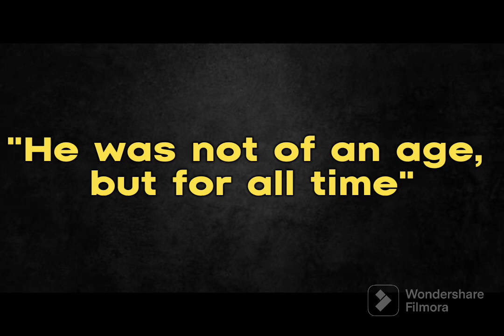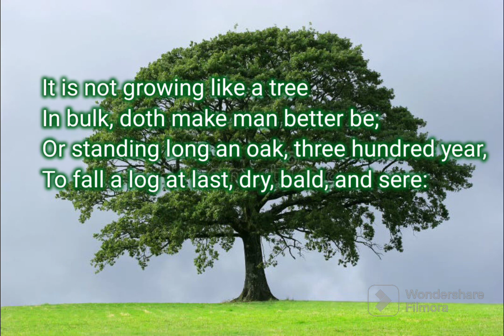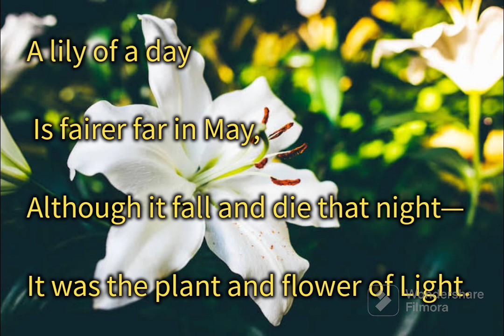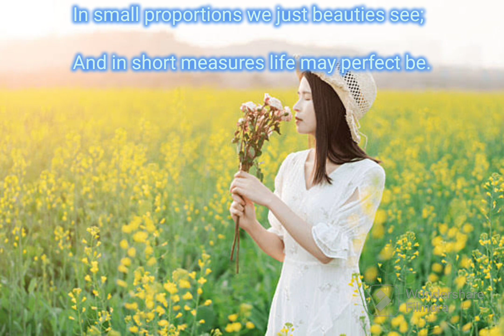The Noble Nature By Ben Jonson Hindi Explanation.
In this poem Jonson talks about how one should live his life. It should be qualitative rather quantitative (long). The poem inspires us to do good work.